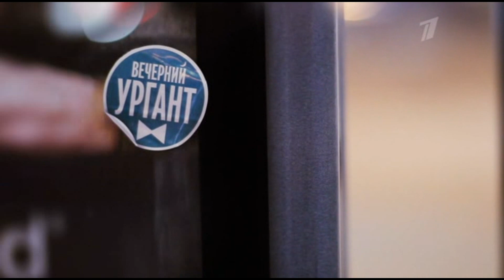группа ФРУКТЫ - шутки про Пригожина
группа FRUKTЫ